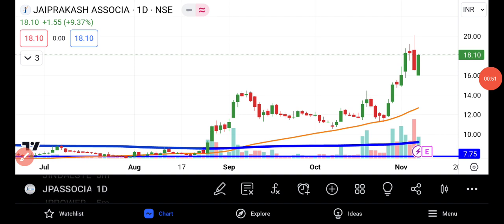Jaiprakash Associates Share Latest News | Share Market News